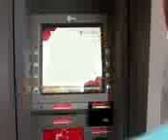nieuw#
Biraz mix ve $akaci :D